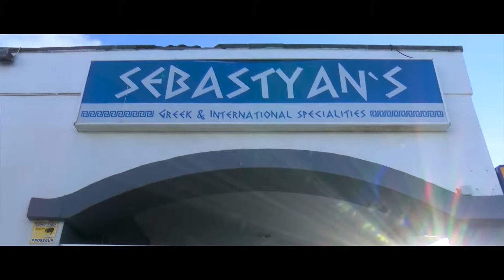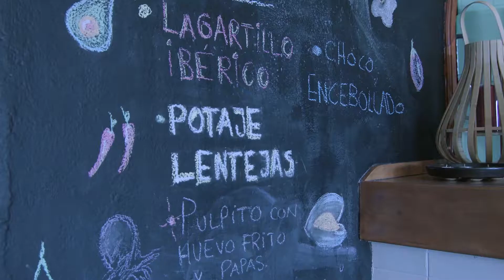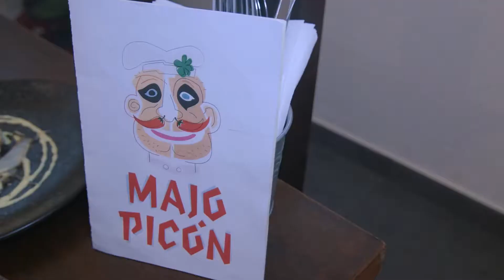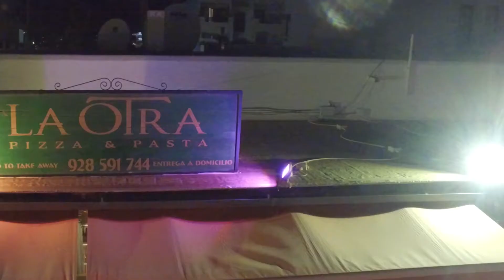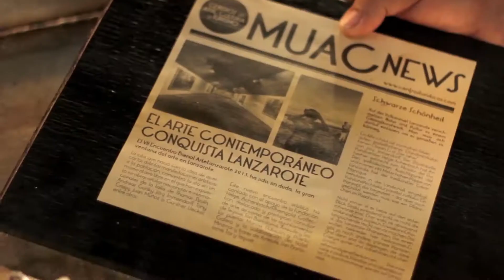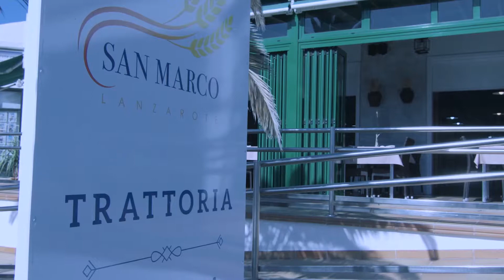PROGRAMA SABOREANDO LANZAROTE PROGRAMA 94